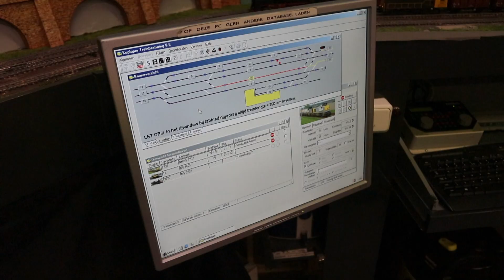Jaarlijkse Modelspoordagen in Dordrecht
NI20180326_treintjes